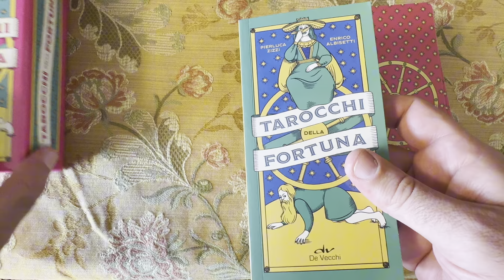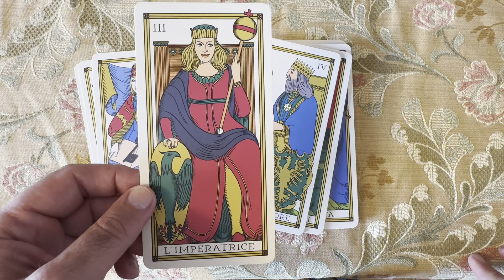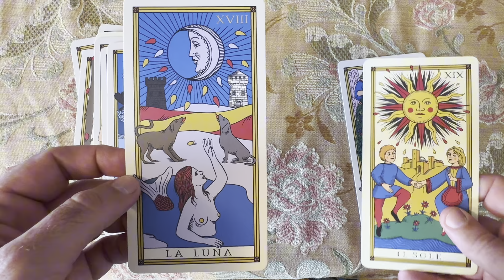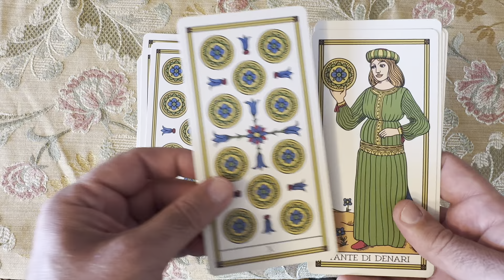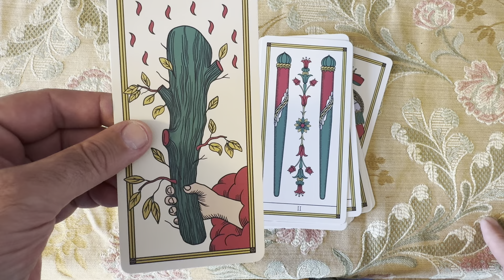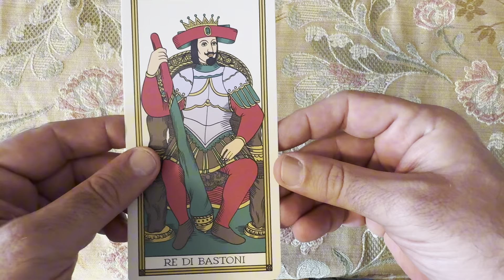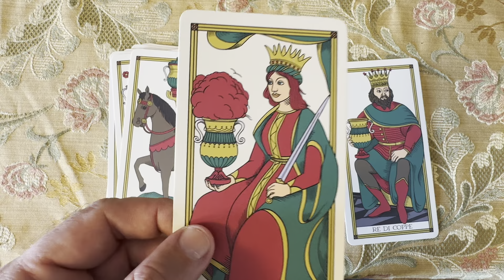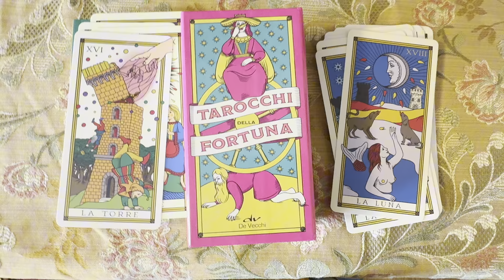I Tarocchi della fortuna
Un cofanetto di tarocchi ed. De Vecchi; illustrazioni di Enrico Albisetti, testi di Pierluca Zizzi.
Scatola in cartoncino lucido, molto colorata, con chiusura magnetica a portafoglio, in stile di altri cofanetti della De Vecchi.
Le 78 carte sono grandi in cartoncino robusto, con disegni nitidi e colori caldi.
L’iconografia degli arcani maggiori e di alcuni dei minori si ispira ai tarocchi di Marsiglia, ma con prospettive e dettagli originali.
Il libretto di accompagno, bello corposo, contiene oltre al significato delle carte anche diversi metodi di lettura.
Molto belli sia per collezione sia per fare letture.